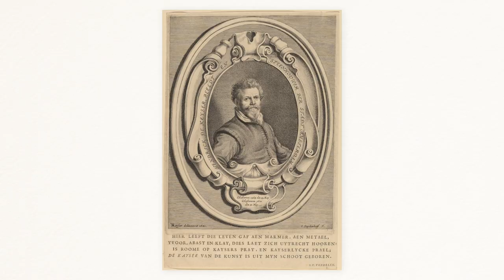400 jaar Hendrick de Keyser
Ken je dit beeld? Het is van Hendrick de Keyser. Op 15 mei werd deze stadsbeeldhouwer en bouwmeester van Amsterdam geboren. Hij zou sterven op zijn verjaardag, vandaag precies 400 jaar geleden. We maken een uitstapje naar Rotterdam en bekijken daar samen met kunsthistoricus Jaap Nijstad het eerste grote standbeeld van een wereldlijke figuur in Nederland: het beeld van Erasmus, gemaakt door De Keyser. Veel plezier!